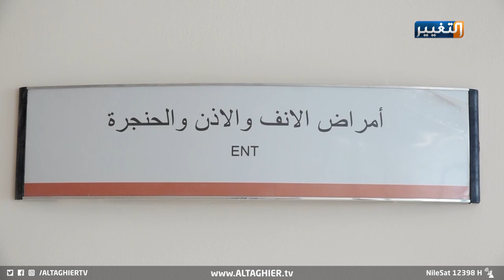حكومة ذي قار تباشر بتنفيذ المشاريع المتلكئة | تقرير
عادت عجلة بناء المستشفى التركي في محافظة ذي_قار الى الدوران، بعد توقف دام لأكثر من عام، التشكيلة الجديدة للحكومة المحلية باشرت بمتابعة المشاريع المتلكئة في المحافظة والعمل على إنجازها بأسرع وقت.